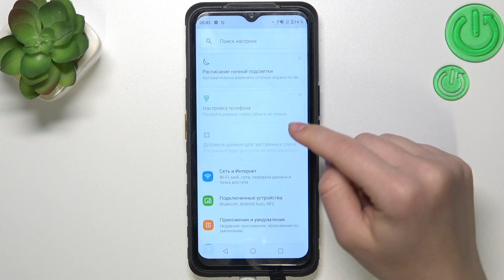Cat S53 | Как сбросить настройки приложений на Cat S53 - Удаление настроек приложений Cat S53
Если вы хотите вернуть настройки приложений на Cat S53 к исходному состоянию, то это видео для вас. Для того, чтобы скинуть все настройки приложений на Cat S53, достаточно проделать те же шаги, что и наш специалист в видео. Внимательно посмотрев данный видеоролик, вы без труда удалите все настройки приложений на Cat S53.

Как сбросить настройки приложений на Cat S53? Как скинуть приложения на Cat S53? Как удалить настройки приложений на Cat S53? Как вернуть настройки приложений к исходному состоянию на Cat S53?